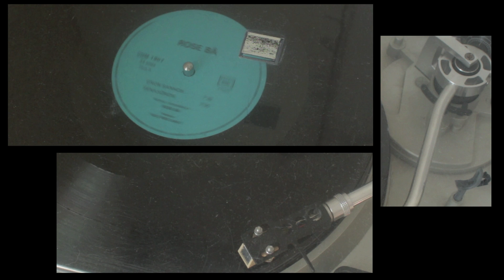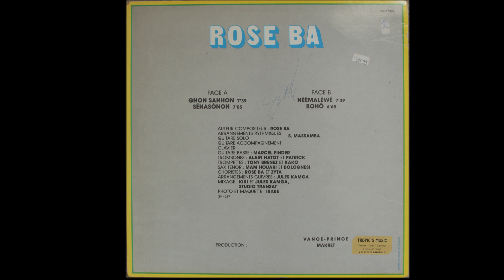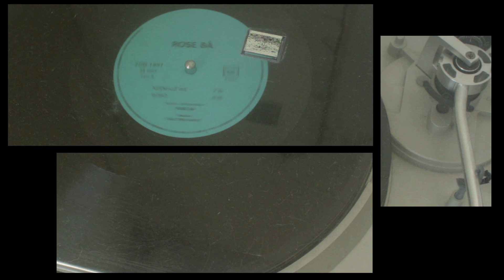Rose Ba - Gnon Sanhon - Néêmaléwé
Faixas:

00:12 Gnon Sanhon
07:49 Sénasônon
15:36 Néêmaléwé
23:13 Bohô

Auteur Compositeur: Rose Ba
Arrangements Rythmiques, Guitare Solo, Guitare Accompagnement, Clavier: S. Massamba
Guitare Basse: Marcel Finder
Trombones: Alain Hatot et Patrick
Trompettes: Tony Brenez et Kako
Sax Tenor: Mam Houari et Bolognesi
Choristes: Rose Ba et Zyta
Arrangements Cuivres: Jules Kamga
Mixage: Kiki et Jules Kamga, Studio Transat
Photo et Maquette: Irabe

Production: Vance-Prince Makret

1987